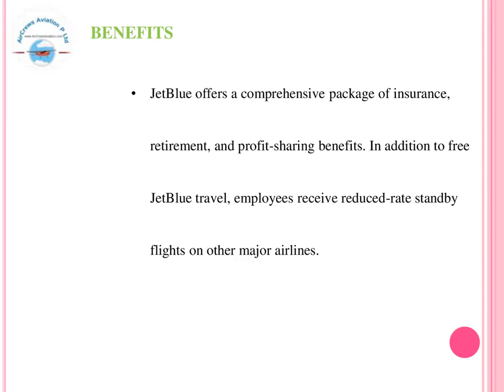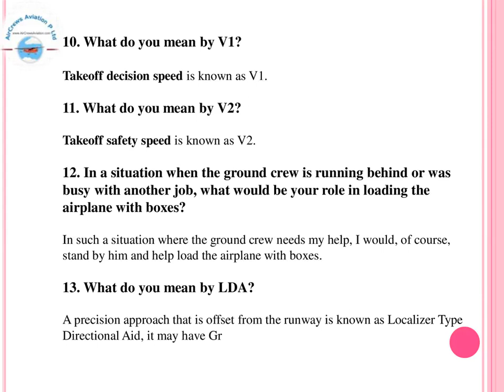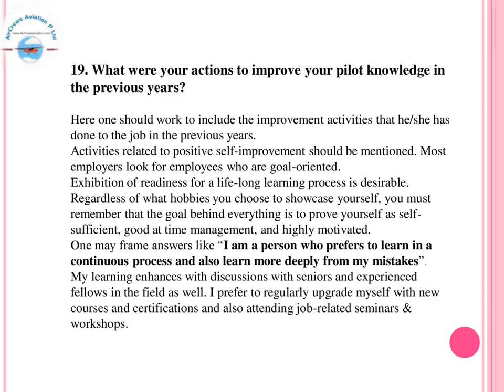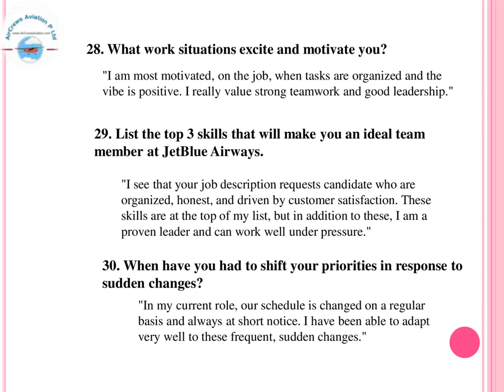Cockpit Crew👩‍✈️Pilots Hiring👮🏼‍♀️JetBlue Airlines✈️Rajarajeswari J HR M AirCrews Aviation Pvt Ltd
Cockpit Crew👩‍✈️Pilots Hiring 👮🏼‍♀️ JetBlue Airlines✈️Rajarajeswari Jagatheesan HR Manager AirCrews Aviation Pvt Ltd
Dear Visitors,

Step by Step Learn How to Become an International Airline Pilot  :